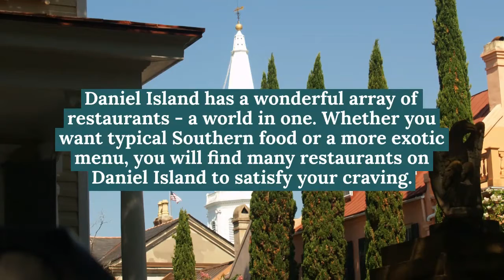10 GREAT DANIEL ISLAND RESTAURANTS CHARL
Daniel Island has a wonderful array of restaurants - a world in one. In this article, you are going to read about 10 of the best Daniel Island restaurants.

Whether you're into seafood, fish, sweets, pasta, soups, Mexican or Asian food, Daniel Islan Restaurants has you covered.